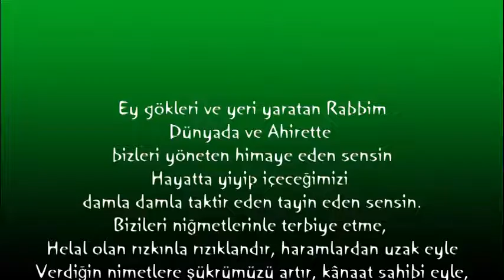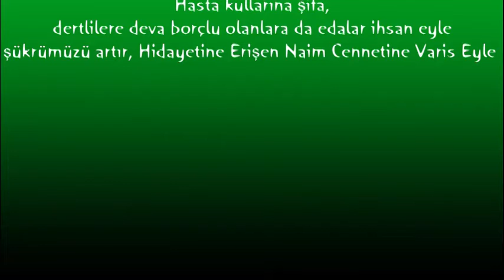Naim Cennetine varis eyle